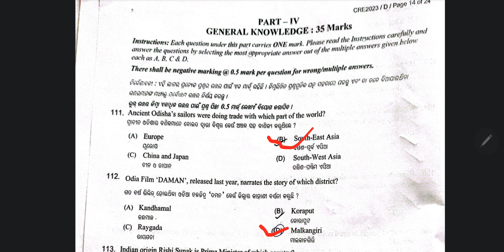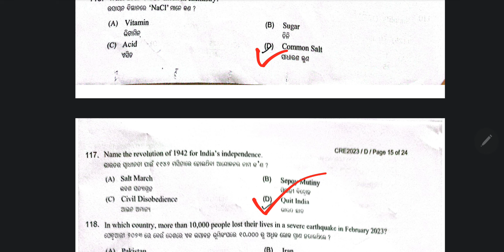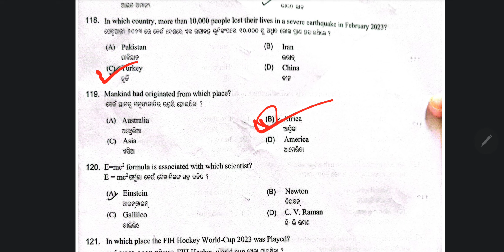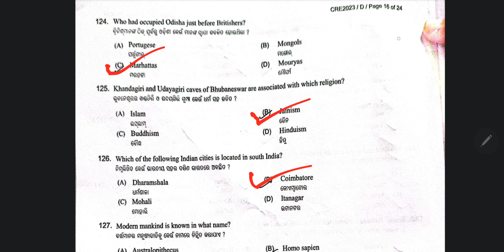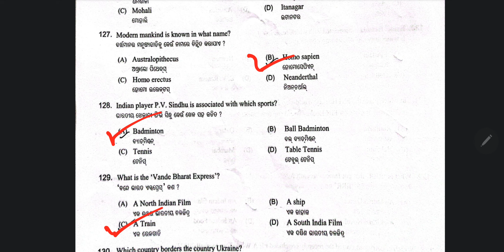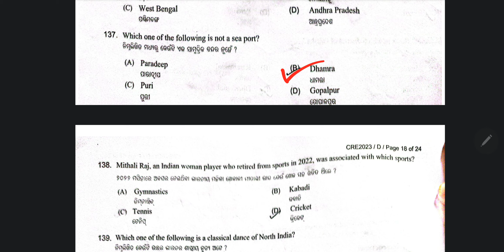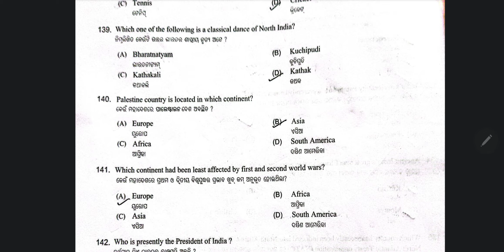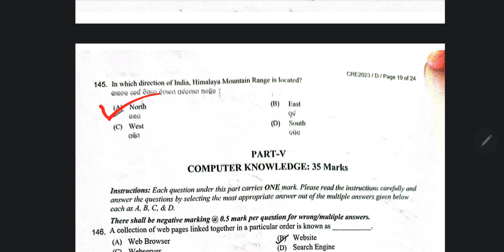PEO unofficial Answerkey।July 2023।JA & PEO । G.K Section ।